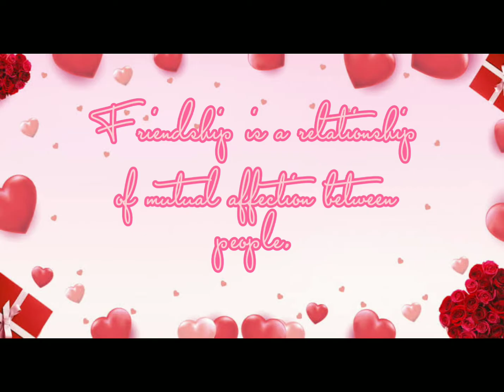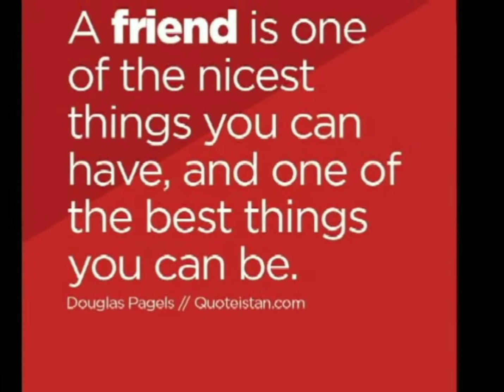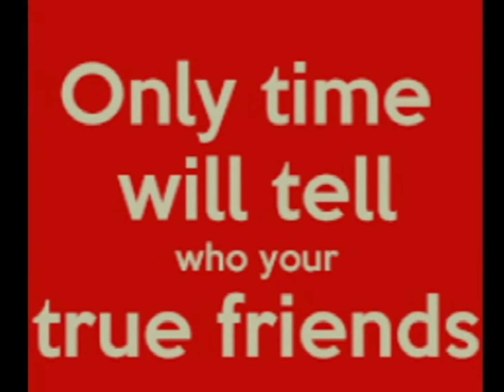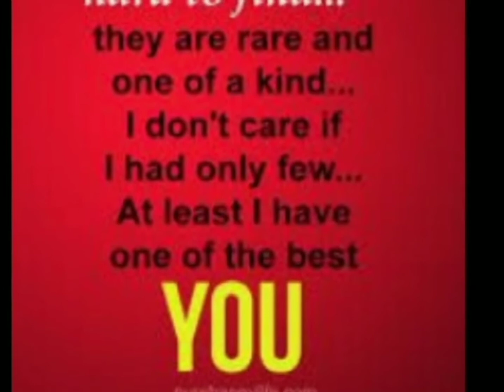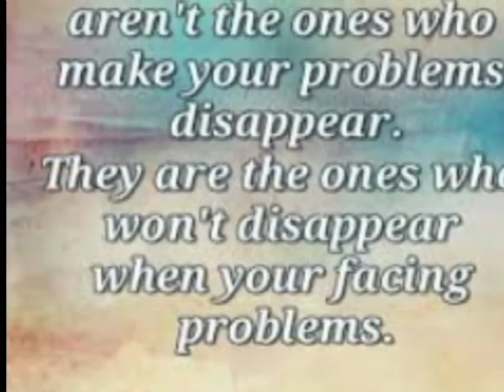College days // Me and My Friends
i miss my college friends .
i hope u guys enjoy watching this video. :)